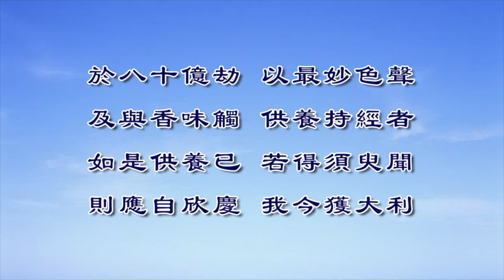淨界法師重點開示 末法時代，你要受益，你不管別人怎麼樣，你自己先修皈依， 保持恭敬心。